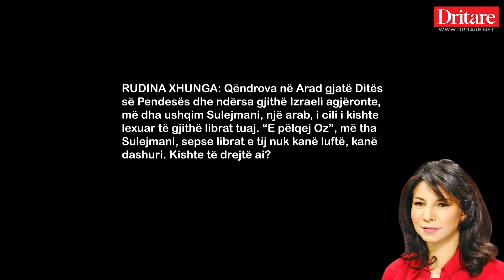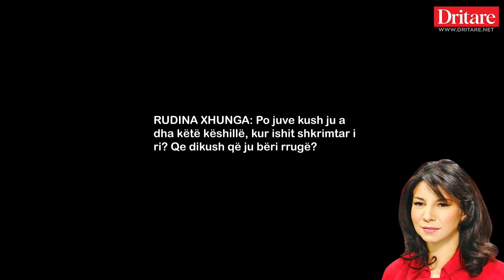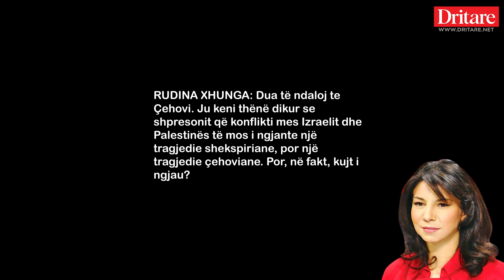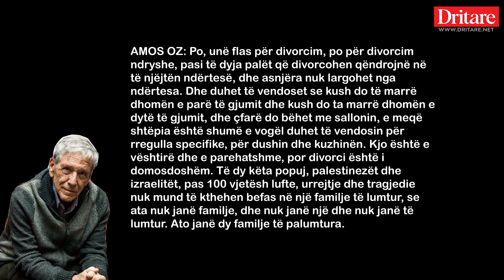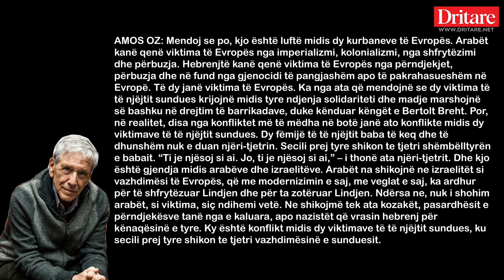Amos Oz: Izraeli dhe Palestina, dy kurbanet e Evropës! | Intervista nga e kaluara